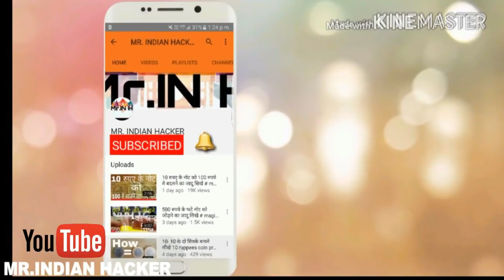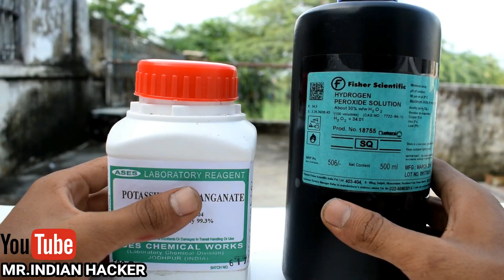इसे घर पर करने कि कोशिश मत करना 😱😱# science experiment you won't be learn at school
इसे घर में करने की कोशिश मत करना ये विडियो सिर्फ सीखने ओर देखने के लिए बनाई गई हैं अगर आप इस विडियो में किए गए साईंस स्टंट्स को करते हैं तो ये आपकी जिम्मेदारी होगी अगर कोई नुकसान होता है
Stunts in this following video are educational and demonstration purpose only do not try to repeat at home or your school, this is not for kids
In this video today i am going to show you an owesom science experiment you should not try at home
For more magic tricks in hindi or funny videos and science experiments search mr. Indian hacker on you tube